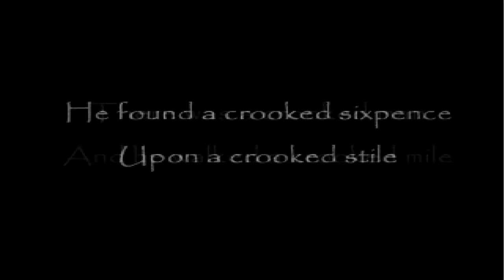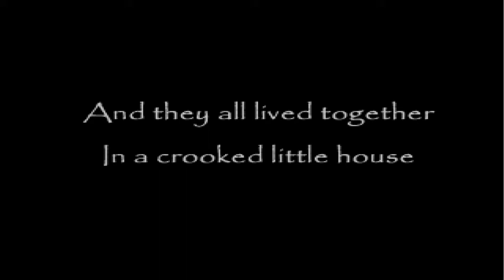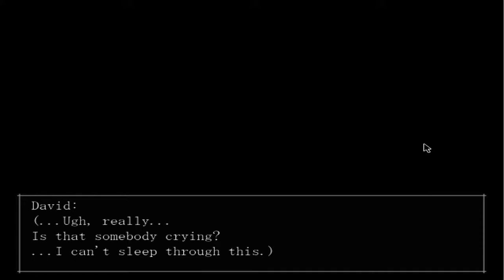The Croocked Man-Super Creepy House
please leave comments for my Q and A video soon